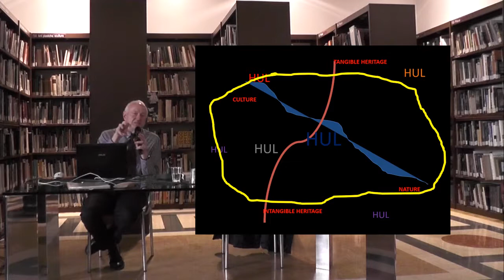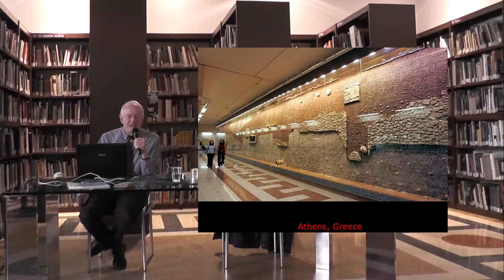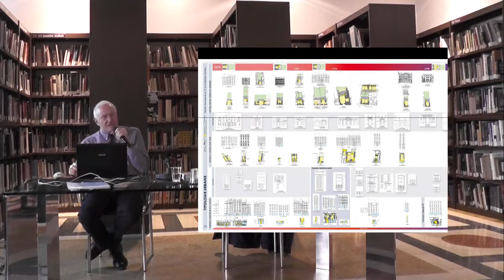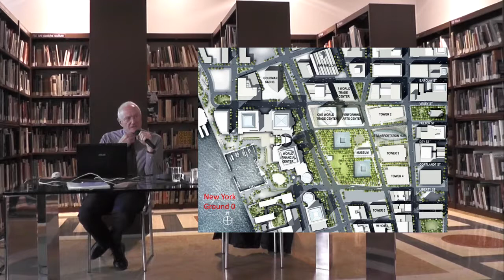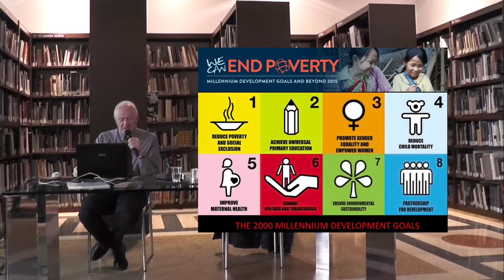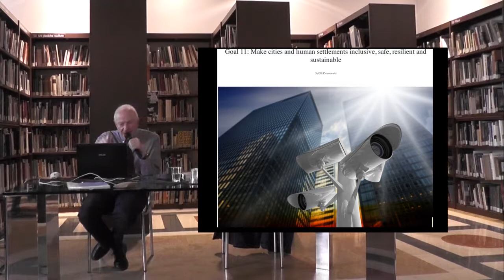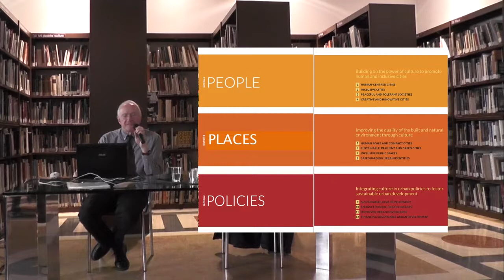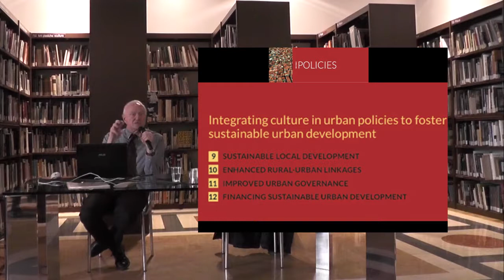Francesco Bandarin at CHEurope JRS4 in Bologna, part 2/2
Francesco Bandarin, Culture: Urban Future. The UNESCO urban policies in the New Urban Agenda.

This lecture was presented during Joint Research Seminar 4 in Bologna (8th November 2018) as a part of the CHEurope - Critical Heritage Studies and the future of Europe, a Ph.D. training program in cultural heritage. This project has received funding from the European Union's Horizon 2020 Research and Innovation programme under the Marie Skłodowska-Curie Grant Agreement Nr - 722416.